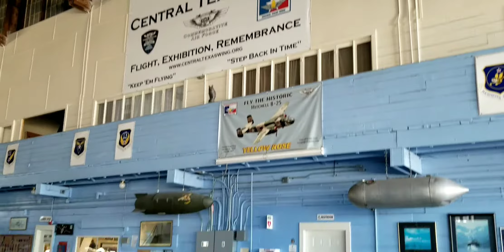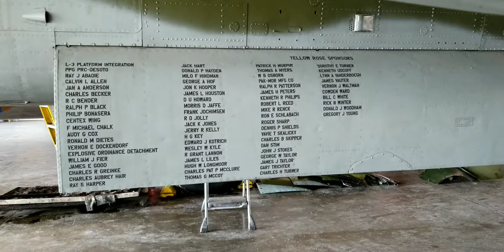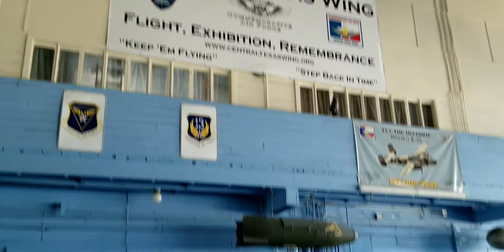Commemorative Air Force Central Texas Wing ~ San Marcos, Texas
Commemorative Air Force Central Texas Wing
Mike Billet Mirrors
1st Annual
C-10 Fly-In
San Marcos Regional Airport
San Marcos, Texas